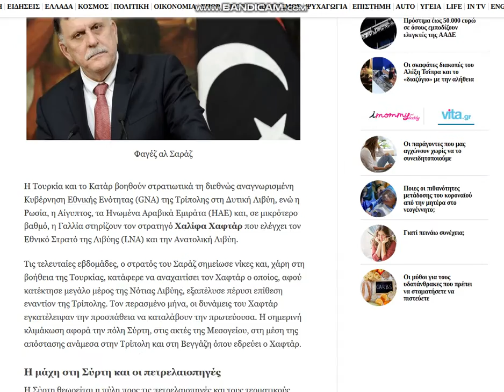2020 07 27 , news ( in.gr )